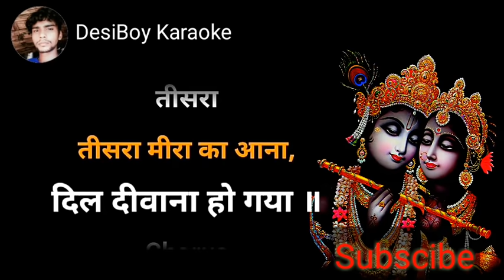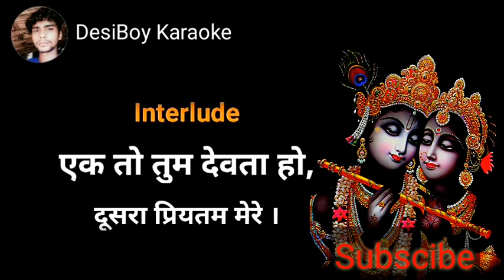Sanwali Surat Pe Mohan Dil Deewana Ho Gaya Karaoke With Scrolling Lyrics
PLEASE SAND YOUR CONTRIBUTIONS TO:
Pushpendra Shakya
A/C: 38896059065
BANK: SBI
IFSC: SBIN0012697
AND APPRECIATION.
DesiBoy karaoke
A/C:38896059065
BANK: SBI
IFSC: SBIN0012697